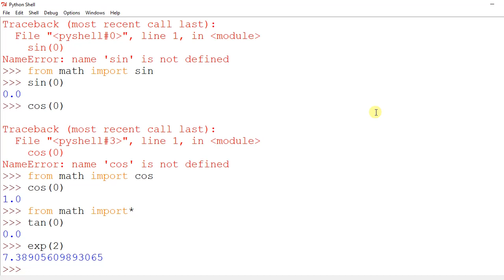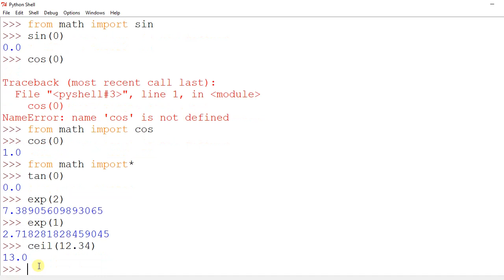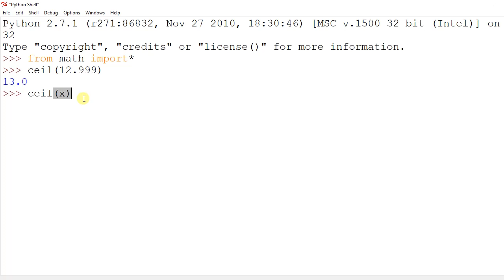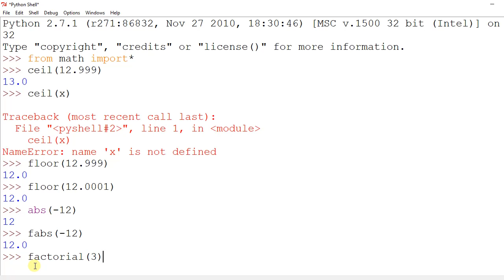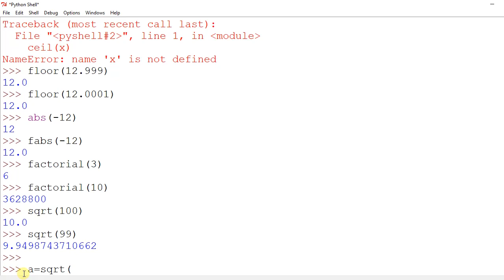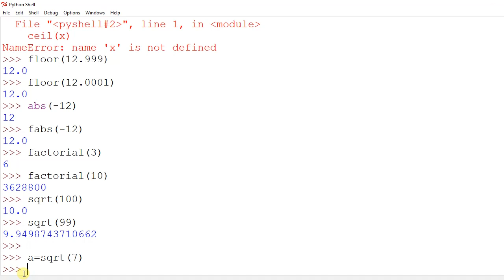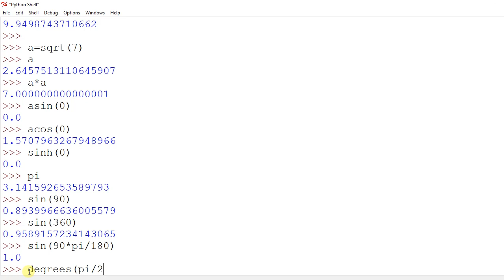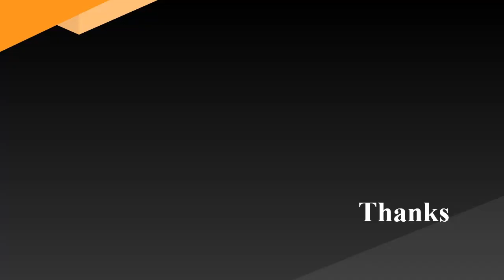CP12 Mathematical Functions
PH6B13(E1): Computational Physics
for BSc VI sem Physics students